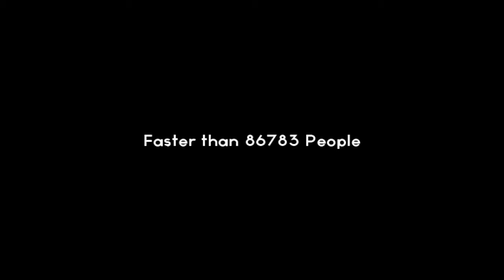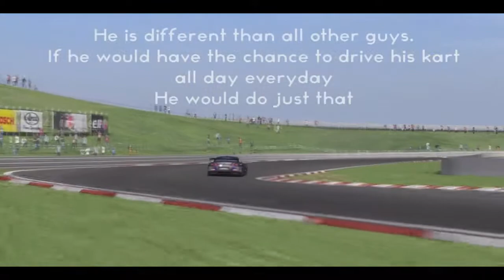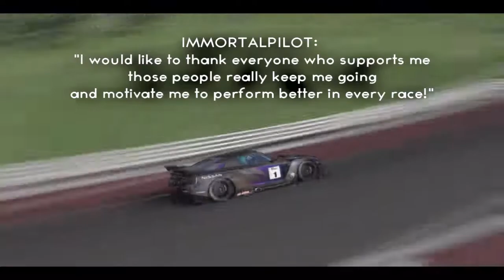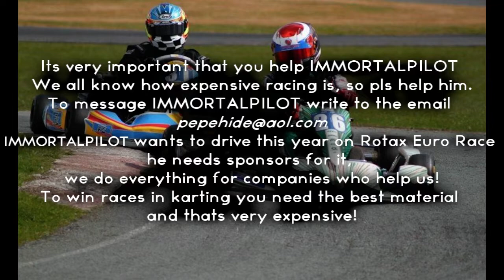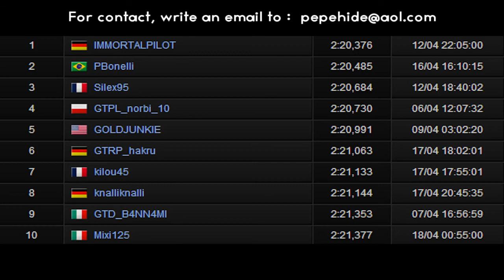IMMORTALPILOT World Record Seasonal Event 59 STOCK Nissan GT-R R35 TC 2:20,376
The World Record time IMMORTALPILOT set during the 59th Seasonal Event on Gran Turismo 5 on the full Cape Ring. It's an incredible time 2:20,376
He was faster than 100000 People.
IMMORTALPILOT drive the Tony Kart and is ready to become real Formula One Driver!

Video edited by SweetActivity visit his channel for more Edits!